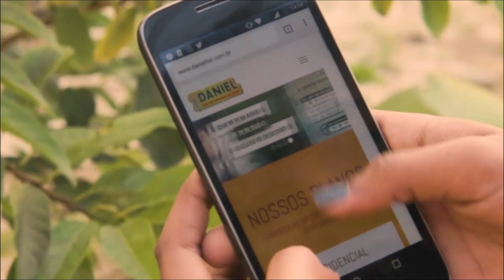Aterrissamos em Paulista